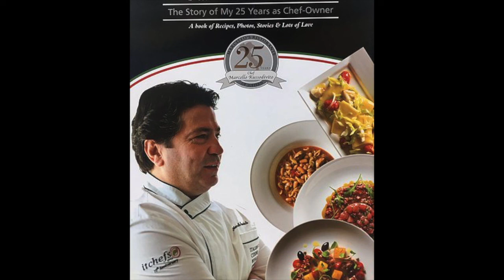Chef Marcello: Business Owner, Critic of Minimum Wage and Regulations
Please enjoy my recent conversation with Chef Marcello, founder of Chef Marcello Gourmet Imports. Herein we discussed minimum wage absurdity, businesses pay what they can afford, minimum wage hurts the poor, businesses must raise prices to offset rising minimum wage, regulations hurt entrepreneurs, common sense politics, politicians must be schooled in business and economics, taxation hurts small business, a silly restaurant law, poverty trap and more!

"If it ain't broke, don't fix it."

Danilo Bitcoin:
1QKRdF5K5hmo3p93cDYB77N5cj391oSXiE